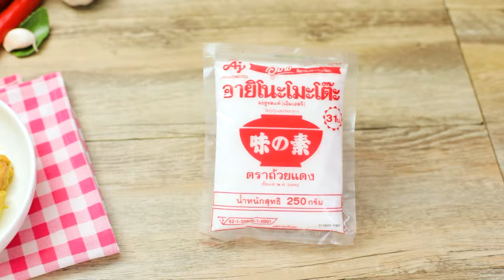อาจารย์ยิ่งศักดิ์ เสนอเมนูลดโซเดียม เมนูผัดเผ็ดไก่หน่อไม้ อร่อยถูกใจ ใส่ใจสุขภาพ | คุกกิ้งกูรู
อร่อยถูกใจ ใส่ใจสุขภาพ กับอายิโนะโมะโต๊ะ เมนู ผัดเผ็ดไก่หน่อไม้ ลดโซเดียม
ติดตามข้อมูลข่าวสารต่างๆ ของอายิโนะโมะโต๊ะได้ทาง Facebook : Ajinomoto Home Cooking

▲Line @yingsakfood